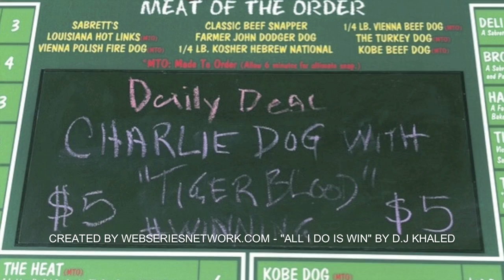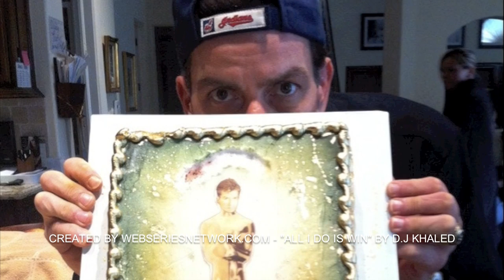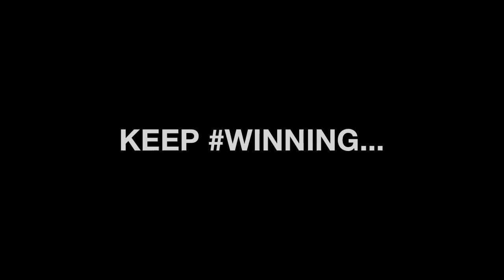Charlie Sheen - Winning 'All I Do Is Win' By WebSeriesNetwork.com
Charlie Sheen - Winning 'All I Do Is Win' DJ Khaled
Charlie Sheen Webisode